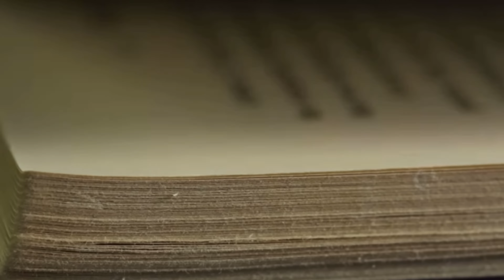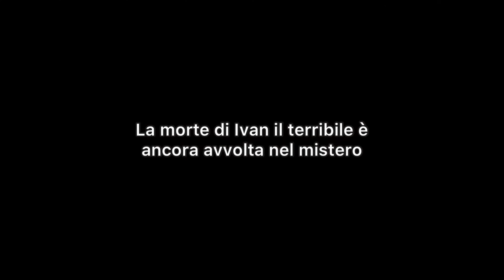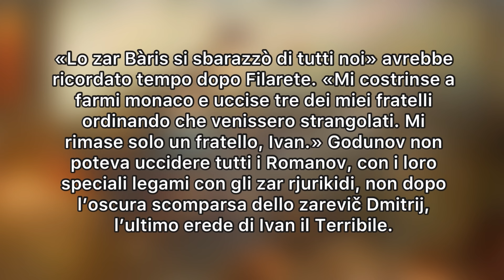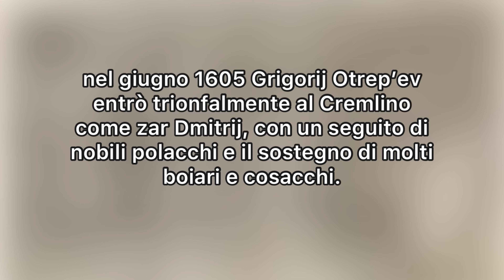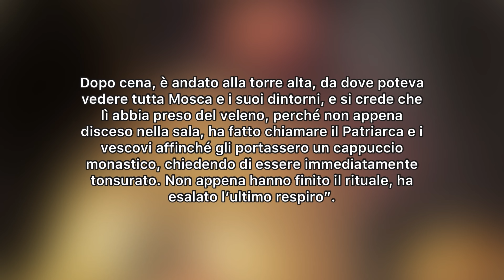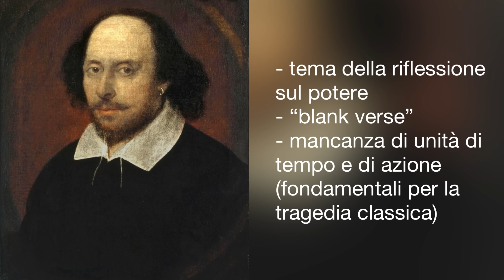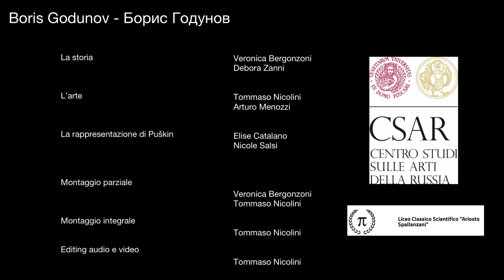Boris Godunov. La tragica storia e la tragedia storica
Video realizzato dagli studenti e dalle studentesse del Liceo Classico Scientifico "Ariosto Spallanzani" di  Reggio Emilia:
Arturo Menozzi, Debora Zanni, Elise Catalano, Nicole Salsi, Tommaso Nicolini, Veronica Bergonzoni
nell'ambito del PCTO per l'organizzazione di eventi culturali.